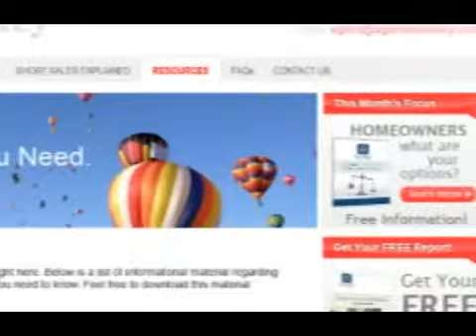CDPE: Options and Solutions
Options and Solutions

Thank you for visiting this site and taking the first step toward finding answers. I appreciate what it has taken for you to come here, and commend your efforts to get the facts about your situation. The current real estate environment can be frustrating, with misinformation and conflicting plans for how to proceed.

As a real estate agent, what I often see in troubled homeowners is a belief that they are alone with their challenges. Regrettably, over 70% of homeowners in foreclosure proceed without ANY visible assistance. This is not acceptable for the communities I serve.

That's why I've developed this site: to ensure you get the valuable resources that can reduce your financial strain and change your life for the better. As a CDPE I know the options for homeowners in foreclosure or delinquent on their mortgages, and I can send you a report detailing this information, prepared just for you.

I hope that you will review this information carefully, so that your next steps are the right steps toward a real solution.

Let me help you evaluate your options and get back on track to a solid, stable future.